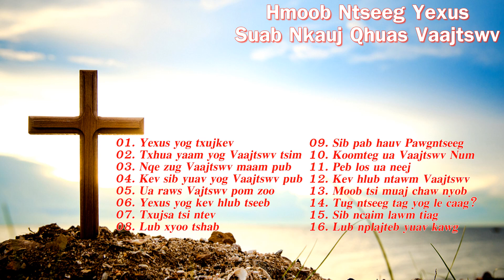Nkauj Ntseeg II Tsaav Xyooj - Kaj Siab Xyooj - Nkauj Hmoob Vwj - Nkauj Ntxawm Yaj [Official Audio]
Tso rau sawvdaws tau mloog taug kev thiab ua haujlwm

Production: Tsaav Xyooj
Original: NTX Official Video